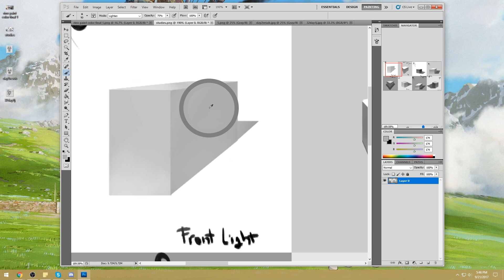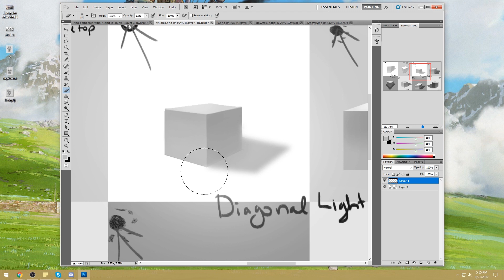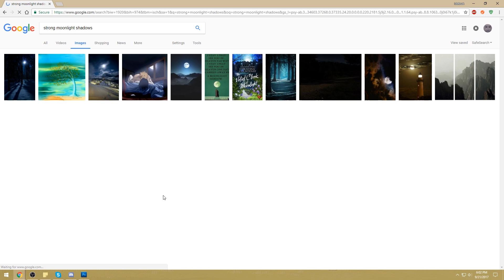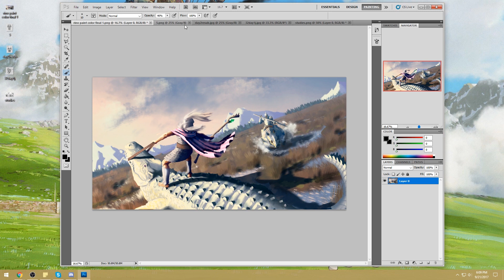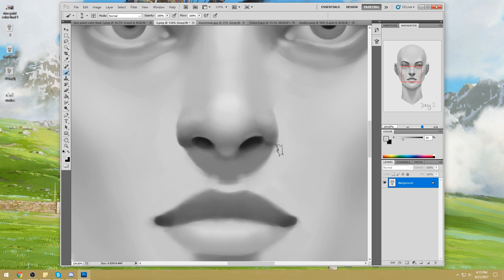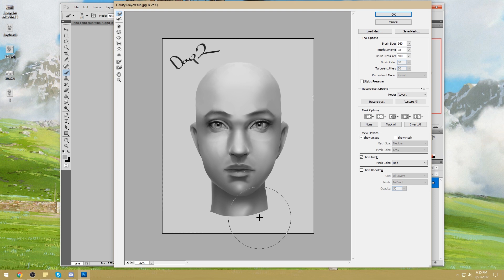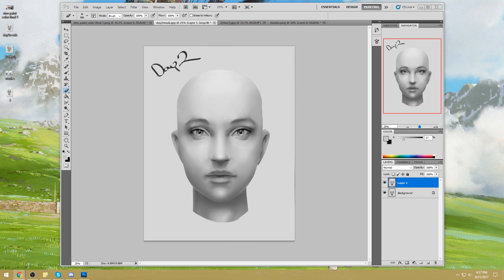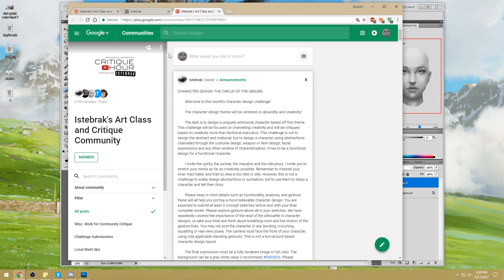Critique Hour! Cast shadows and their light environment + Form studies and 14 D. Challengers!